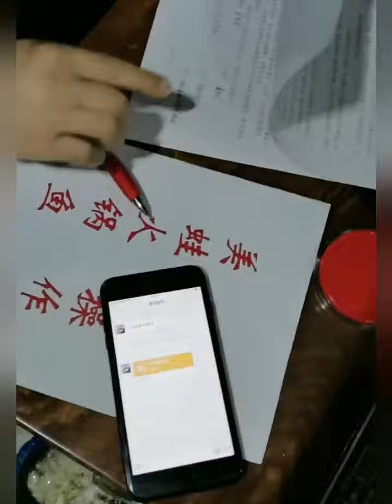Yummy cooking chicken wing stir-fry recipe EP 78